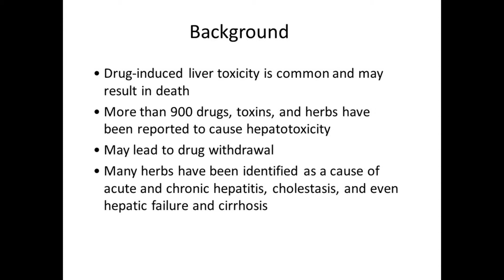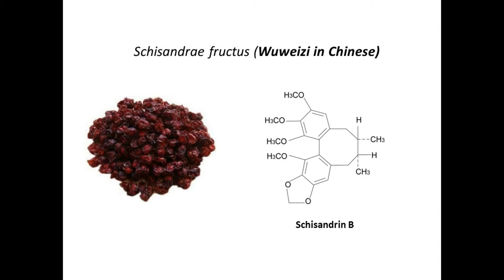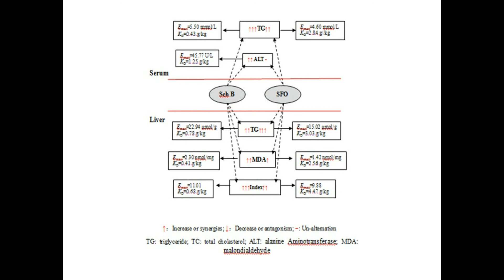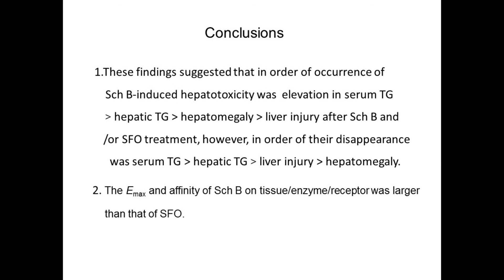Schisandrin B/schisandrae fructus and hepatotoxicity - Video abstract [67518]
Video abstract of original research paper Time and dose relationships between schisandrin B- and schisandrae fructus oil-induced hepatotoxicity and the associated elevations in hepatic and serum triglyceride levels in mice published in the open access journal Drug Design, Development and Therapy by Yi Zhang, Si-Yuan Pan, Shu-Feng Zhou, et al.

Background: Schisandrin B (Sch B), a dibenzocyclooctadiene compound, is isolated from schisandrae fructus (SF). This study was conducted to compare the time- and dose-response between Sch B- and SF oil (SFO)-induced changes in hepatic and serum parameters in mice.

Methods: Institute of Cancer Research (ICR) mice were given a single oral dose of Sch B (0.125–2 g/kg) or SFO (0.3–5 g/kg). Serum alanine aminotransferase (ALT) activity, hepatic malondialdehyde, and triglyceride (TG) levels were measured at increasing time intervals within 6–120 hours postdosing.

Results: Serum ALT activity was elevated by 60%, with maximum effect (Emax) =45.77 U/L and affinity (KD) =1.25 g/kg at 48–96 hours following Sch B, but not SFO, treatment. Sch B and SFO treatments increased hepatic malondialdehyde level by 70% (Emax =2.30 nmol/mg protein and KD =0.41 g/kg) and 22% (Emax =1.42 nmol/mg protein and KD =2.56 g/kg) at 72 hours postdosing, respectively. Hepatic index was increased by 16%–60% (Emax =11.01, KD =0.68 g/kg) and 8%–32% (Emax =9.88, KD =4.47 g/kg) at 12–120 hours and 24–120 hours after the administration of Sch B and SFO, respectively. Hepatic TG level was increased by 40%–158% and 35%–85%, respectively, at 12–96 hours and 6–48 hours after Sch B and SFO treatment, respectively. The values of Emax and KD for Sch B/SFO-induced increase in hepatic TG were estimated to be 22.94/15.02 μmol/g and 0.78/3.03 g/kg, respectively. Both Sch B and SFO increased serum TG (up to 427% and 123%, respectively), with the values of Emax =5.50/4.60 mmol/L and KD =0.43/2.84 g/kg, respectively.

Conclusion: The findings indicated that Sch B/SFO-induced increases in serum/hepatic parameters occurred in a time-dependent manner, with the time of onset being serum TG level , hepatic TG level , hepatic index , serum ALT activity. However, the time of recovery of these parameters to normal values varied as follow: serum TG level , hepatic TG level and liver injury , hepatic index. The Emax and affinity of Sch B on tissue/enzyme/receptor were larger than those of SFO.